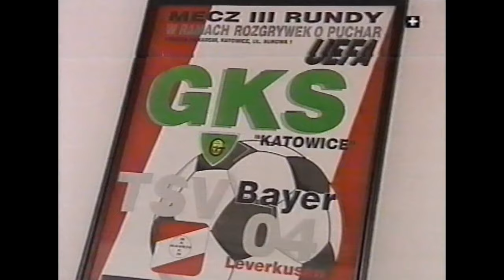GKS Katowice 1:1 GKS Bełchatów (17.04.1999)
Spotkanie 22. kolejki sezonu 1998/1999. Do Katowic przyjechało 16 fanów z Bełchatowa. Więcej wspomnień i zdjęć na